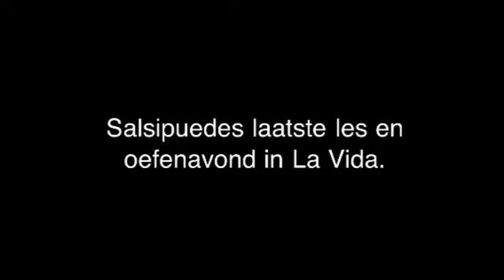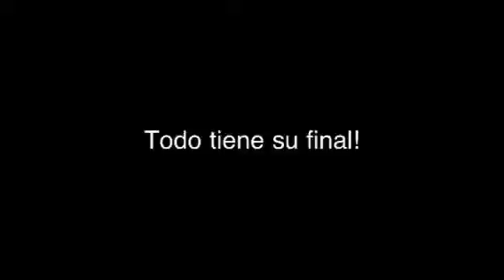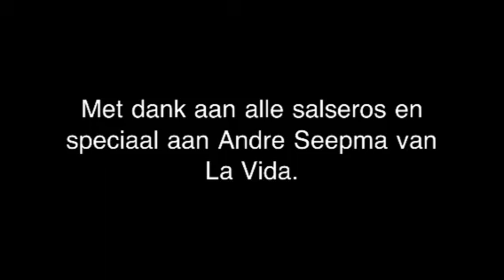Salsipuedes laatste La Vida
Laatste dansavond op zondag in La Vida